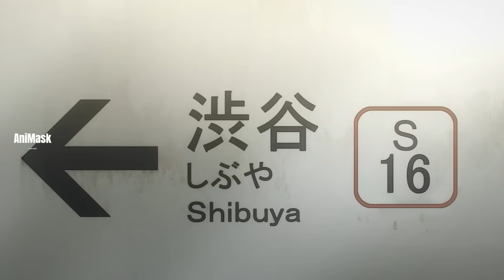အကြည့်တစ်ပေါက်ရှမ်းရှမ်းတောက်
Gojo လည်းကျန်စာကောင်တွေကို တစ်ယောက်တည်းရှယ်ဖြုတ်တယ်။ဒါပေမဲ့သတိတစ်ချက်အလစ်မှာ Geto အတုရဲ့အကွက်မှာခံလိုက်ရပုံကိုတင်ဆက်ပေးထားပါတယ်။